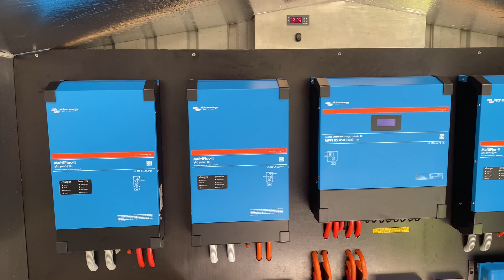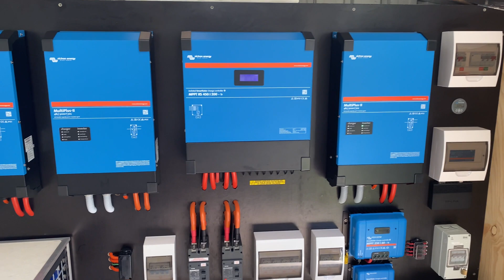Organic Power - Victron Parallel Multiplus II Off Grid Solar - This Technology Is Changing The World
I have no sponsors everything comes out of my own pocket.

Become a Member - Join @OrganicPower-Australia today to get VIP access!

Unlock even more benefits by becoming a member of Organic Power Australia 🌞  Membership grants you access to exclusive content, early releases, and a direct line of communication with our community. Your support strengthens our ability to create high-quality, informative videos and fuel the momentum towards a sustainable future.

Welcome to Organic Power Australia - Your Gateway to Off-Grid Energy Excellence! 🌞

Discover the limitless potential of sustainable living with Organic Power Australia, your premier destination for comprehensive tips and information on harnessing energy off the grid. As stewards of a cleaner, greener future, we invite you to join our growing community and embark on a transformative journey towards a more sustainable lifestyle.

🔍 What Sets Us Apart:

Organic Power Australia is not just a YouTube channel; it's a movement dedicated to empowering individuals with the knowledge and tools needed to embrace off-grid energy solutions. Our content goes beyond the basics, providing in-depth insights into off-grid solar systems, eco-friendly practices, and the latest advancements in renewable energy technology.

🌱 Why Off-Grid Energy Matters:

In a world facing the challenges of climate change and environmental degradation, transitioning to off-grid energy sources is pivotal. By tuning into Organic Power Australia, you're investing in a sustainable future. Learn how to break free from conventional energy constraints, reduce your carbon footprint, and contribute to a planet-friendly, cleaner ecosystem.

🌐 Join Our Off-Grid Solar Community:

We extend a heartfelt thank you to those who have already become a part of our off-grid solar community. Your decision to join us is a powerful step towards ensuring a cleaner, greener future for generations to come. As a member, you gain exclusive access to a wealth of information, engaging discussions, and a supportive community dedicated to sharing experiences and knowledge.

💚 Our Commitment to You:

Organic Power Australia is committed to providing you with the tools and knowledge needed to thrive off the grid. From practical tips to thought-provoking discussions, our channel is designed to be your go-to resource for all things related to sustainable living.

🤝 Thank You for Your Support:

If you're new here, we welcome you with open arms. Together, let's redefine the way we think about energy and collectively contribute to a world where clean, off-grid power is not just an option but a way of life.

🌿 Join us today and embrace the power of sustainable living with Organic Power Australia! Together, we can make a difference—one solar panel at a time. ☀️